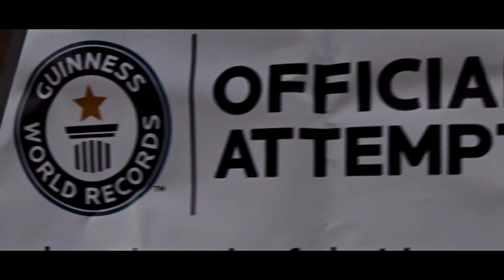3D CO2 PAINTING & AWARD SHOW - COPENHAGEN NIGHT OF CULTURE 2014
On October 10th 2014 an awardshow was held to celebrate the Guinness World Record set by Sharing Copenhagen, Copenhagen Electric and Jacob Fuglsang Mikkelsen. It was held on Kongens Nytorv during Copenhagen Night of Culture in connection to the opening of the 3D CO2 painting from the COP15 version of CO2 E Race in 2009.

The film was produced by Adam&Benjamin

Film supported by Sharing Copenhagen, CO2 Green Drive
Copenhagen Electric and BMW/We Do Agency

The 3D CO2 Painting was painted with the Air Cleaning Paint KNOxOUT from the Manila based company Boysen.

The artwork was 16 square meters, that according to Boysen has the same function as 16 full grown trees (depending on surrounding conditions), when it come to breaking down NOx in the surrounding air.

The other sponsors/partners in the creating of the painting were: Will Gurley (artist/designer), Christian Riis of Grounded Craftwork (carpenter), GEfiON/Peter Eyermann (Swedish communication partner), InnoVentum/Sigvald Harrysson (Swedish production partner), Boysen KNOxOUT paint, Cotter (laser cutting partner), Krydsfiner - Handelsen A/S (plywood partner), Beck & Jørgensen (paint, wood primer and brushes), Dana Lim (wood glue), Region Hovedstaden/Copenhagen Electric/Copenhagen Capital Region, The Danish Cultural Institute (initiator of CO2 Green Drive) and Sharing Copenhagen/Copenhagen Municipality.